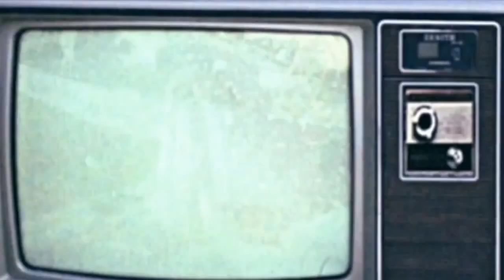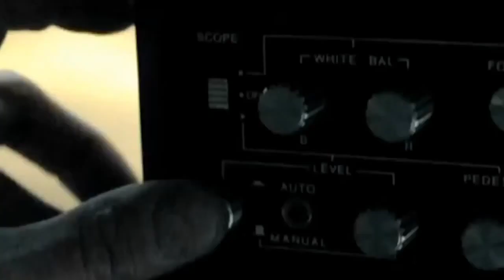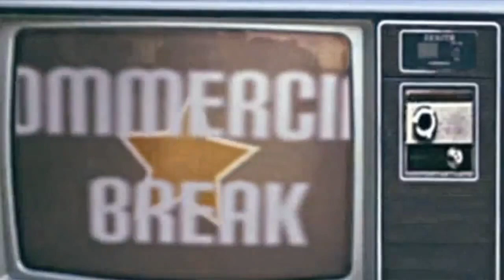Apoptygma Berzerk - Apollo (Live On Your TV) (Official Music Video) HD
Apoptygma Berzerk video for their single "Apollo (Live On Your TV) taken from their 2009 album Rocket Science.